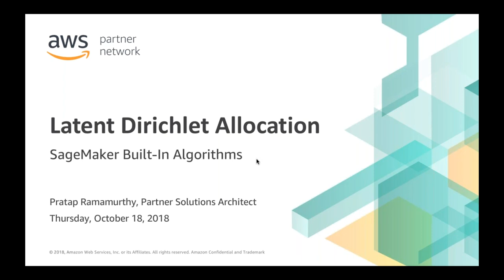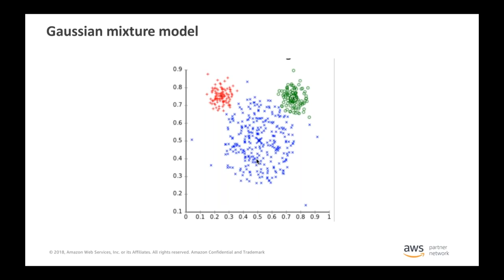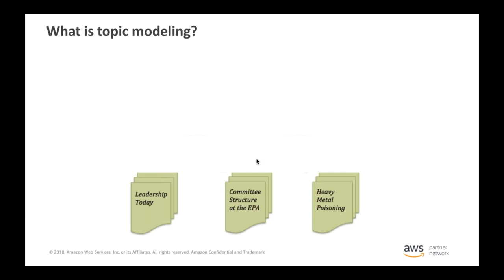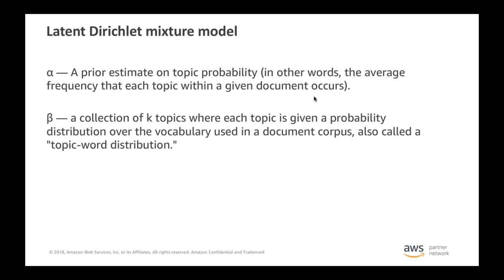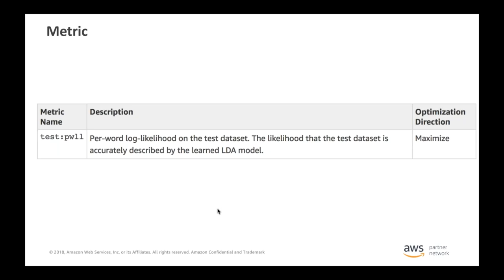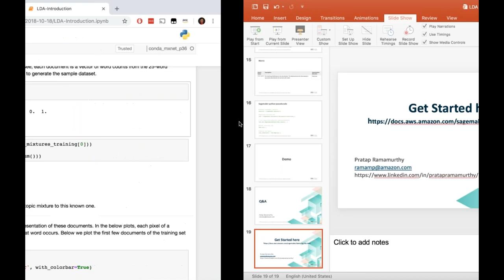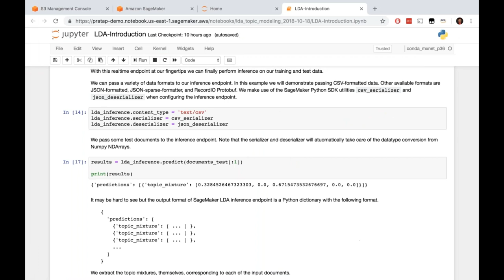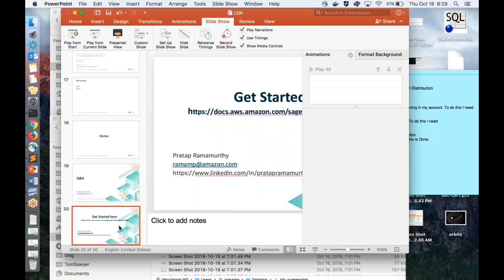Amazon SageMaker’s Built-in Algorithm Webinar Series: Latent Dirichlet Allocation (LDA)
Another great demonstration of the built-in algorithms of Amazon SageMaker for Natural Language Processing by Pratap Ramamurthy, AWS Partner Solution Architect. This webinar covers Latent Dirichlet Allocation, or LDA.